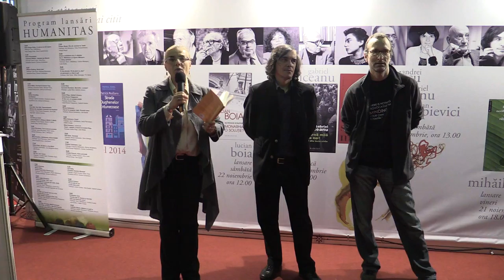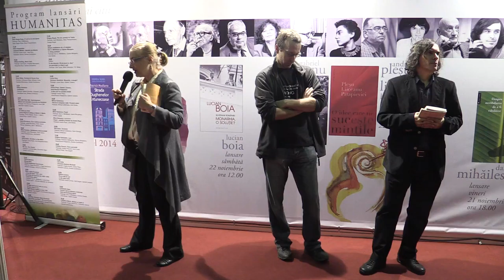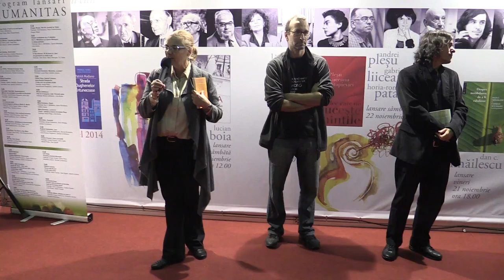j1 Denisa Comanescu Lansare Bob Dylan, Tarantula Humanitas, Gaudeamus